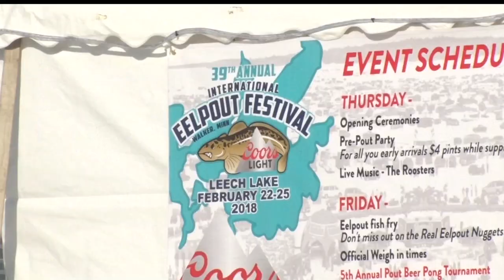International Eelpout Festival Returns To Walker Bay